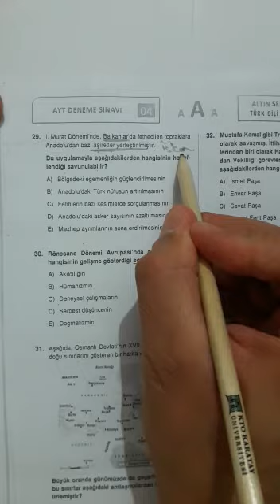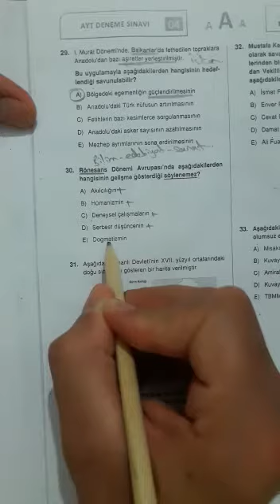12.SINIF ALTIN AYT DENEMESİ TARİH